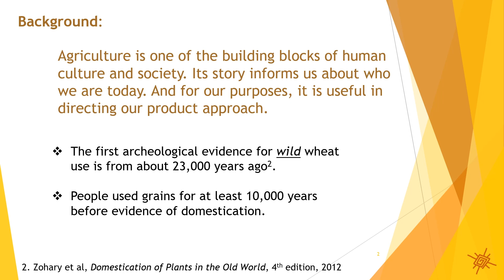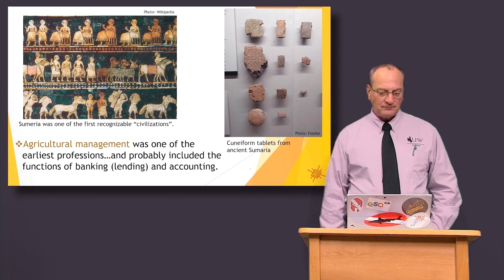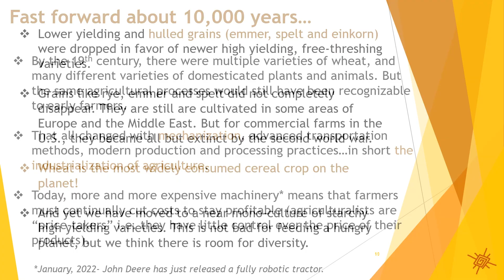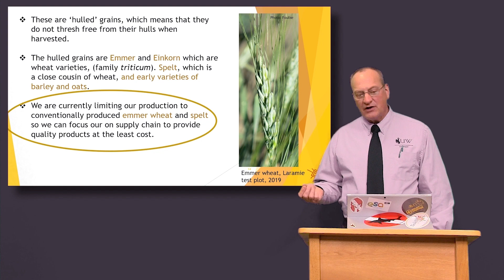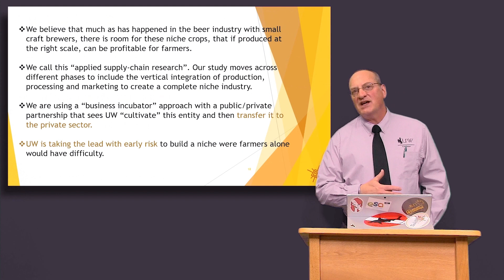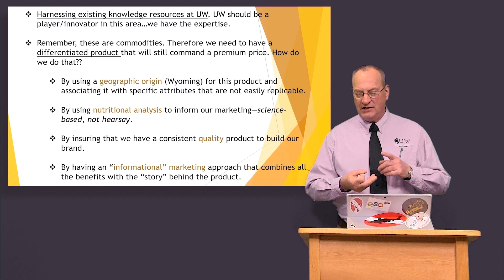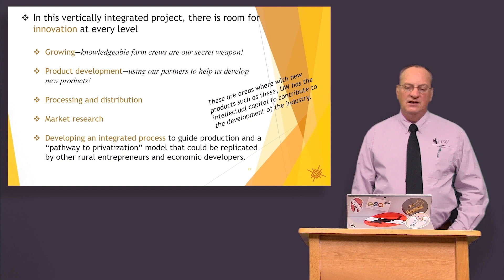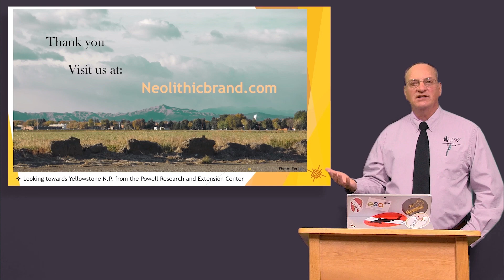Agricultural and Applied Economics: Thomas Foulke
Thomas Foulke is a Senior Research Scientist in the Department of Agricultural and Applied Economics, in the College of Agriculture, Life Sciences, and Natural Resources. His presentation is titled "Wyoming First Grains Project and 'Neolithic Brand.'" To learn more about this research and other similar opportunities, explore the department